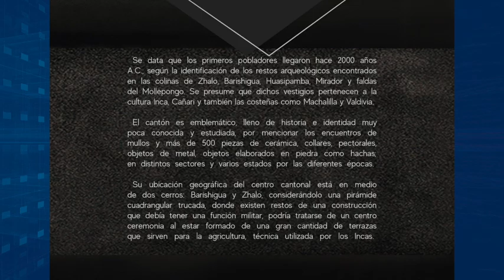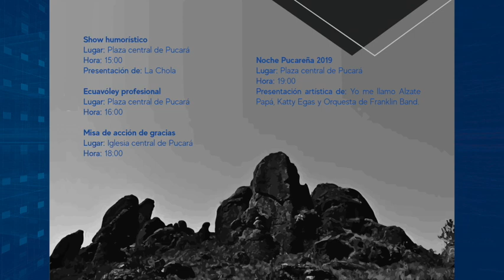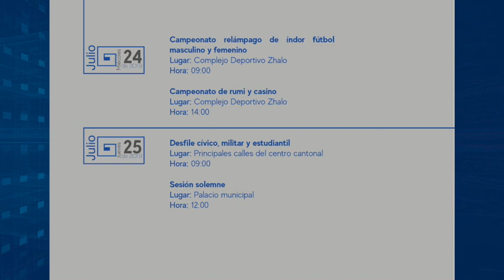Cantón Pucará invita a sus fiestas de cantonización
El alcalde del cantón Pucará visitó este medio, con el objetivo de invitar a la población de Girón y Santa Isabel para celebrar sus festividades de cantonización, que arrancan a partir del 14 de julio.